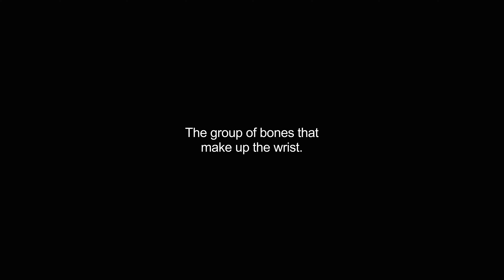carpi video Dictionary meaning and pronunciation